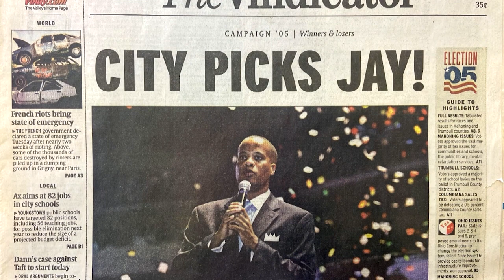Door to Door Diversity | Jay Williams | TEDxHartford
There are 169 towns in Connecticut, and many people stay right where they live. Yet we all went through/are still going through a pandemic. Jay Williams encourages us to cross the bridge to bridge the gap, and will share how diversification and collaboration is the way to move past hard times. There are 169 towns in Connecticut, and many people stay right where they live. Yet we all went through/are still going through a pandemic. Jay Williams will encourage us to cross the bridge to bridge the gap, and will share how diversification and collaboration is the way to move past hard times. This talk was given at a TEDx event using the TED conference format but independently organized by a local community.